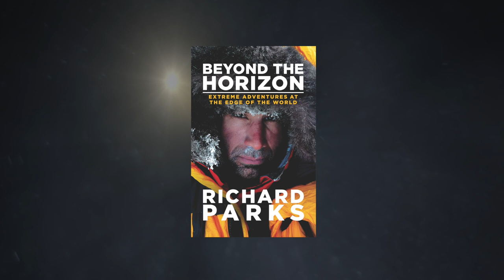Richard Parks IV